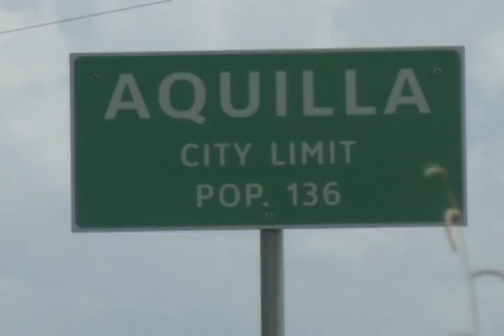SIX MAN, TEXAS TRAILER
Across Texas small communities are struggling to keep their schools and towns alive. For one the bell has tolled as they graduate their last class, ending generations of community pride and continuity. For another, a Cinderella football season promises to keep hope alive.